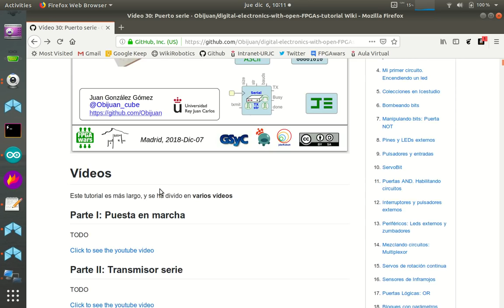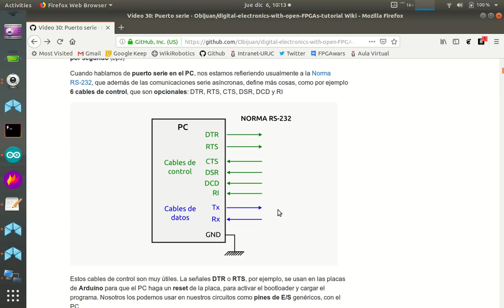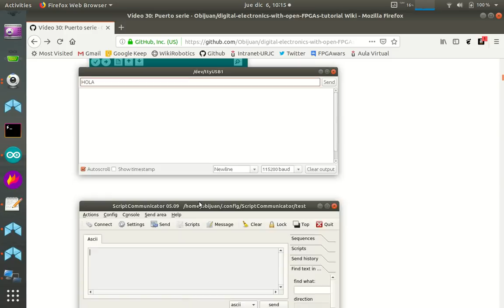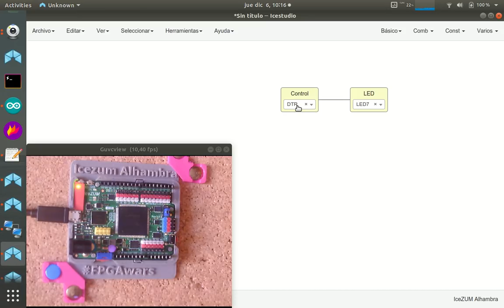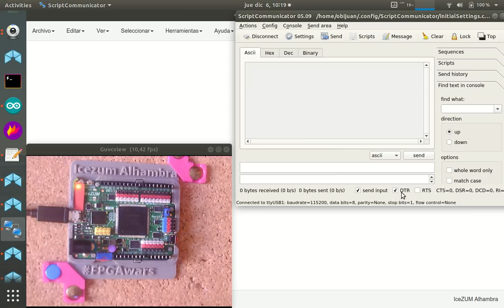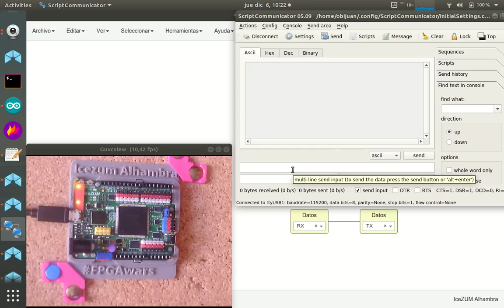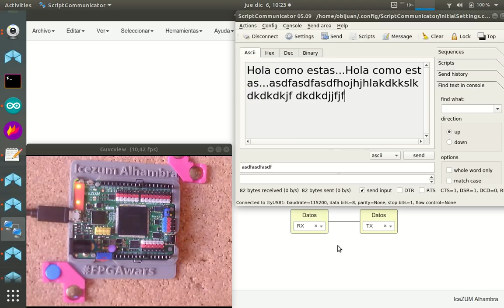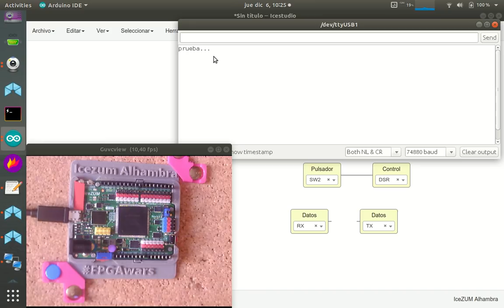Electrónica digital para makers con FPGAs libres (30/31). Parte I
Tutorial 30: Puerto serie. Parte I: Puesta en marcha

El puerto serie nos abre la posibilidad de comunicar el PC y el móvil con nuestros circuitos en la FPGA. Aprenderemos a usar el transmisor y receptor serie, sus fundamentos internos y veremos ejemplos de aplicación